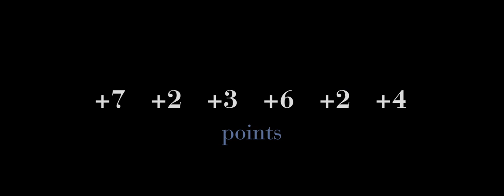CHEVALIER Trailer | New Releases 2016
In the remarkable new film from New Greek Cinema prodigy Athina Rachel Tsangari (Attenberg), six men confined to a luxurious yacht compete in an absurdist game that lays bare the roots of male antagonism and competitiveness.